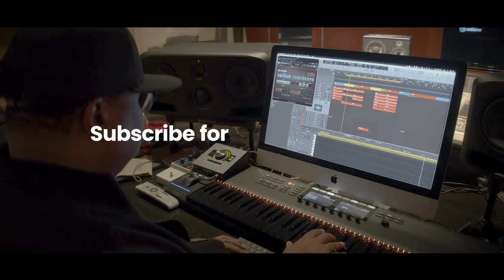UVI SonicPass | Trailer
Introducing SonicPass - Unlimited access to 1,000+ instruments and effects

From Falcon to effect plugins, synths to acoustic instruments, post production and sound design tools, get unlimited access to our entire line of products, and all future releases.